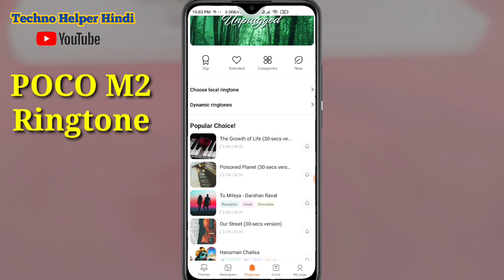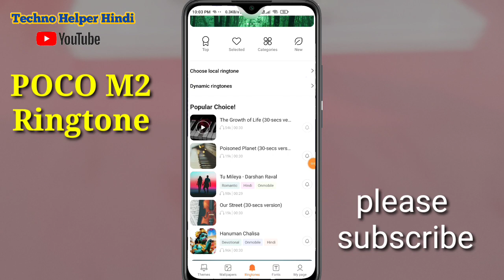Poco m2 me ringtone kaise set kare /Poco m2 pro me ringtone kaise lagaye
your queries 👉👉👉
poco m2 me ringtone kaise lagaye
how to set ringtone in poco m2
poco m2 mobile me ringtone set kaise kare
poco m2 me ringtone kaise set kare
poco m2 pro me ringtone kaise lagaye
poco m2 pro ringtone setting
poco m2 ringtone
poco m2 ringtone setting
ringtone kaise set kare poco
poco mobile me ringtone kaise set kare

Or
Insta id 👉👉👉 Ankitmaurya_02